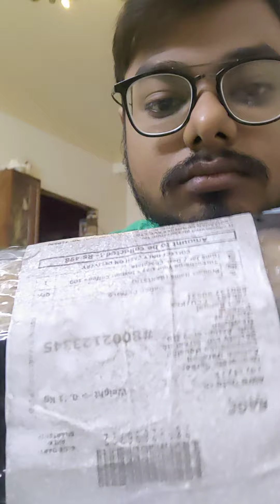RAGE COFFEE UNBOXING...with FREE FROTHER Use code-BARISTA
DARK CHOCOLATE FLAVOUR COFFEE 100gm@
₹498